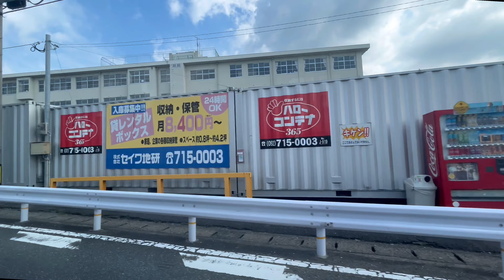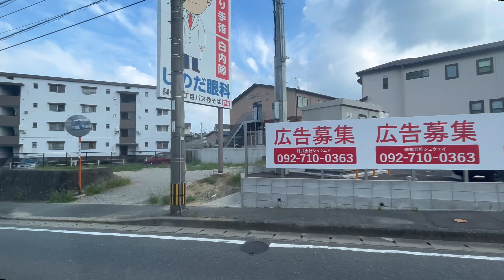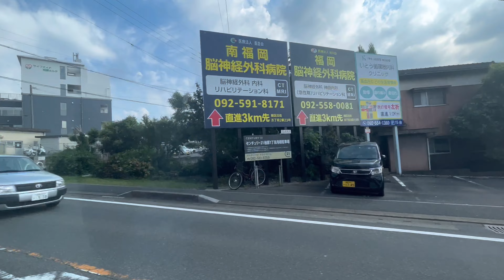6 福大病院→片江営業所→桧原営業所→福岡病院下→中尾→野間四角→薬大前→西鉄大橋駅 西鉄バス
6   福大病院→片江営業所→桧原営業所→福岡病院下→中尾→野間四角→薬大前→西鉄大橋駅 の映像です。